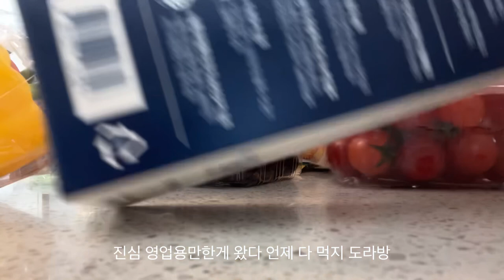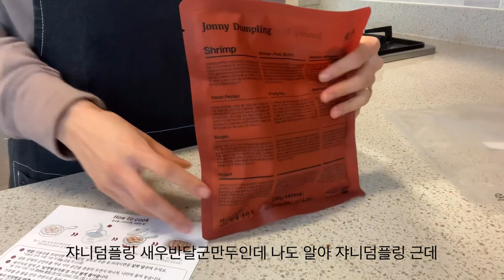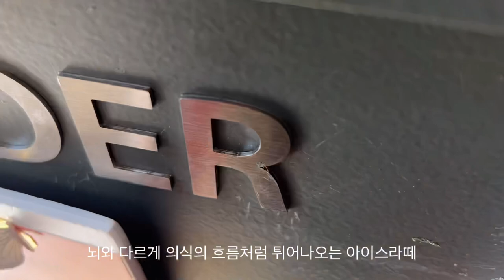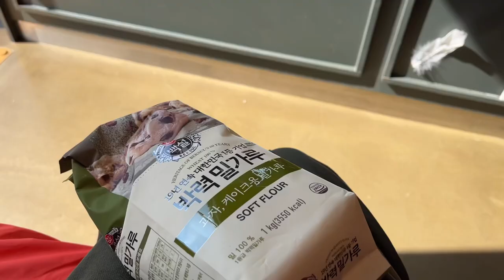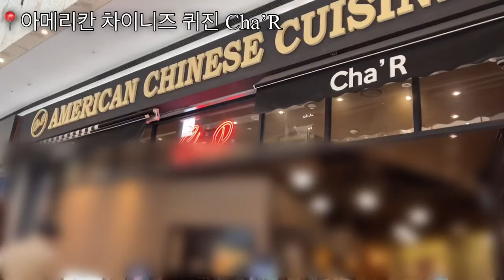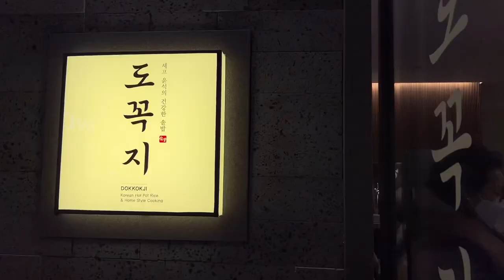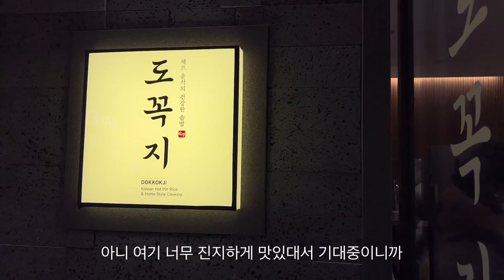sub)주부일상브이로그 - ep.35 마켓컬리추천｜🥘에그인헬,🥖쌀바게트｜🍫🍪m&m초코쿠키,아인슈페너｜멍게비빔밥｜쟈니덤플링만두,고기폭탄쌀국수｜되도않는 요리사흉내